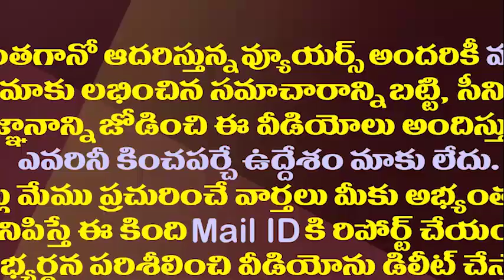ఆ 13 నిముషాల వీడియోలో ఏముంది? రఘురామ ఎపిసోడ్||What in 13 mins video shows to jagan amith shah